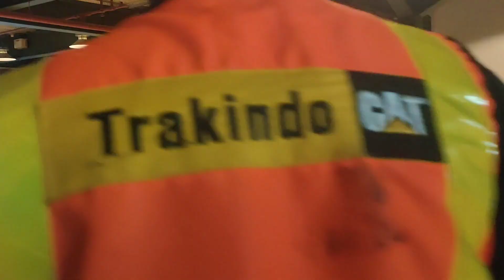TERMINAL BIS RIDGECAMP || TERMINAL KARYAWAN TAMBANG PT FREEPORT INDONESIA.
suasana terminal bis Ridgecamp merupakan Terminal Dimana karyawan tambang PT FREEPORT INDONESIA memulai aktivitasnya untuk berangkat kerja dan pulang kerja